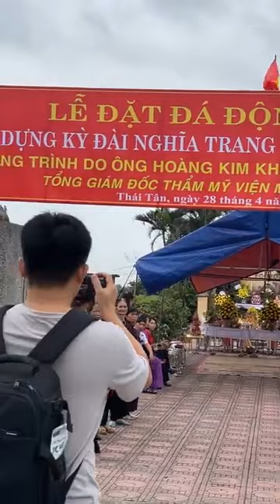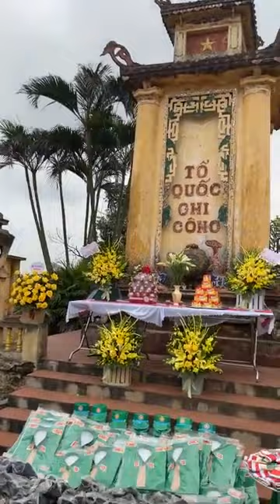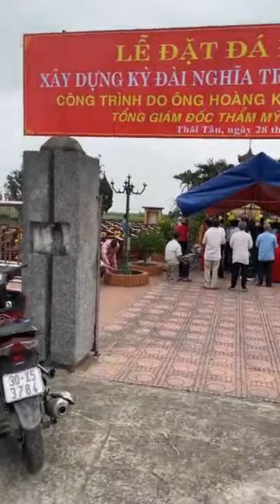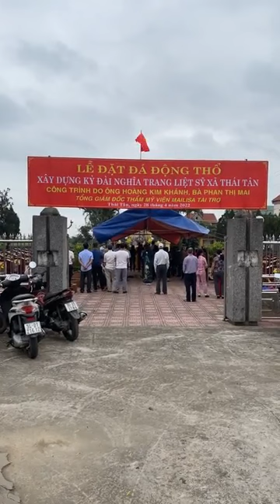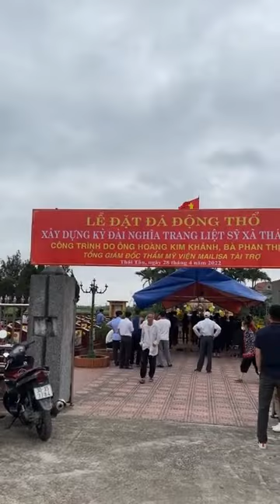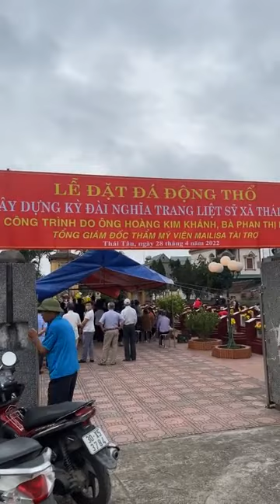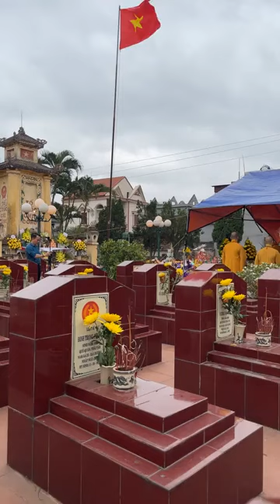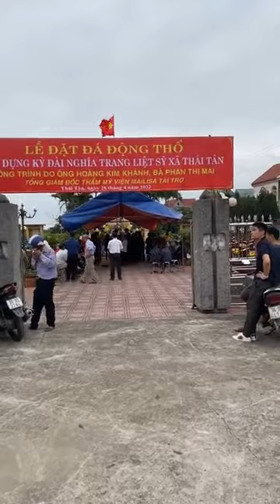Vợ Chồng TGĐ Mailisa, Hoàng Kim Khánh Tài Trợ Xây Dựng - Cải Tạo Khuôn Viên Nghĩa Trang Liệt Sỹ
Lễ động thổ Công trình Xây dựng kỳ đài và cải tạo toàn bộ khuôn viên nghĩa trang liệt sĩ Xã Thái Tân - Huyện Nam Sách - Tỉnh Hải Dương. Do Gia đình ông Hoàng Kim Khánh và bà Phan Thị Mai tài trợ 100/100 kinh phí. Cầu mong cho mưa thuận gió hòa để công trình sớm hoàn thành.

Thẩm mỹ viện Mailisa là một trong những địa chỉ làm đẹp uy tín hàng đầu Việt Nam,  với hơn 24 năm kinh nghiệm trong lĩnh vực làm đẹp. Với phương chăm "Đến Là Đẹp!" thẩm mỹ viện Mailisa đã và đang không ngừng khẳng định thương hiệu của mình trong giới thẩm mỹ viện, làm đẹp.